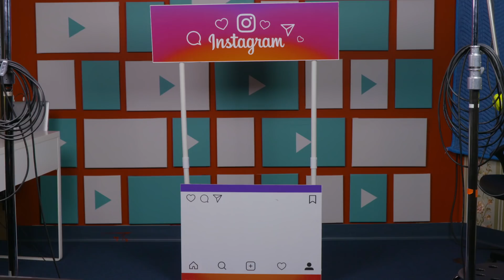YOUTUBERS REACT TO YOUTUBER PRINCESS PLAYSET TOY?!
YouTube Couples React to the Influencer Princess Playset! Is it real
or fake? Watch to see their reactions!

Content featured in this episode:
Influencer Princess Playset

Creators &
Associate Producer - Ethan Weiser, Vartuhi Oganesyan
Jr. Associate Producer - JC Chavez
Production Assistant - Kenira Moore, Lauren Hutchinson, Oscar Ramos,
Kyllis Jahn, Stephen Miller, Jayden Romero

YouTubers React #165 - YOUTUBE COUPLES REACT TO INFLUENCER PRINCESS PLAYSET?!